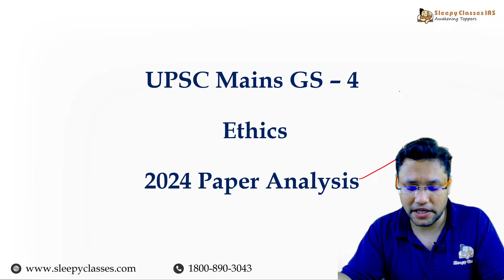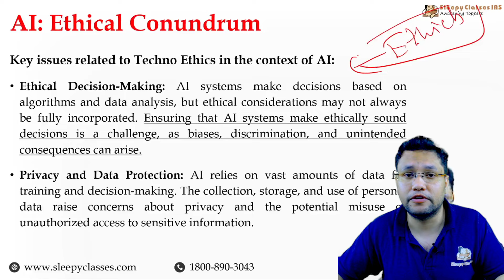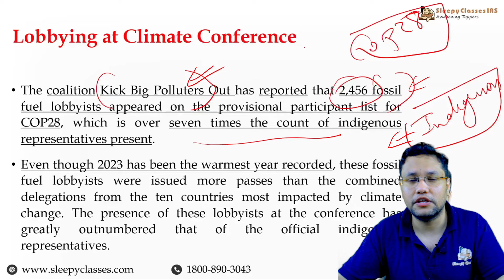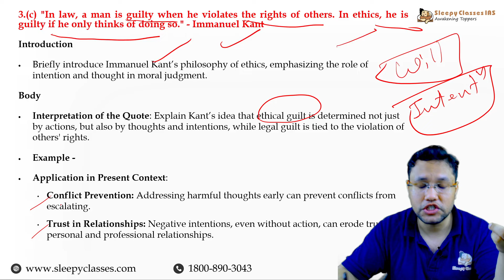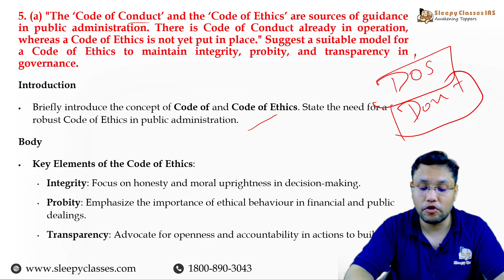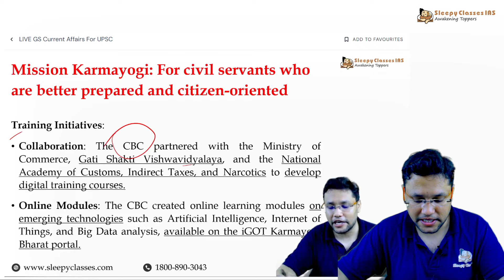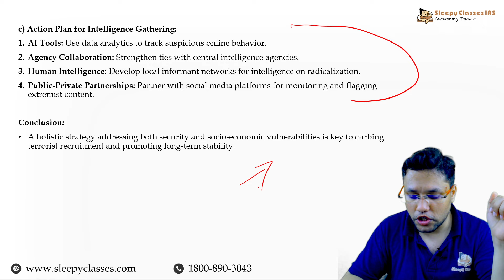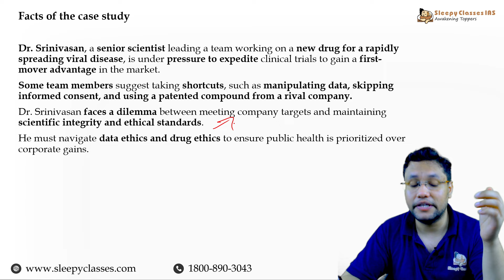UPSC Mains 2024: Comprehensive Ethics Paper Breakdown & Expert Analysis | Sleepy Classes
UPSC Mains 2024 | Analysis | Detailed Discussion | GS-4 | Ethics | UPSC | IAS Exam

UPSC Mains 2024 Exams are under way and we bring to you the complete and detailed analysis of GS-4 Paper comprising of Ethics. We discuss each and every question in detail, along with mind maps and flow charts, current and static knowledge for the best possible answers. Watch the video till the very end for thorough knowledge!